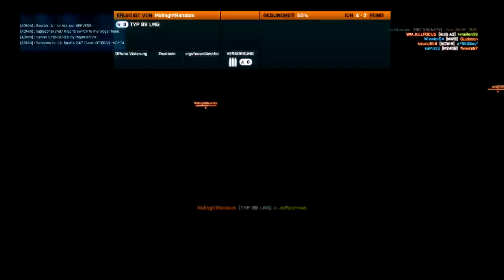Battlefield 3 Gameplay 1